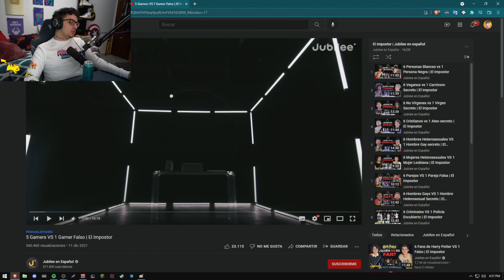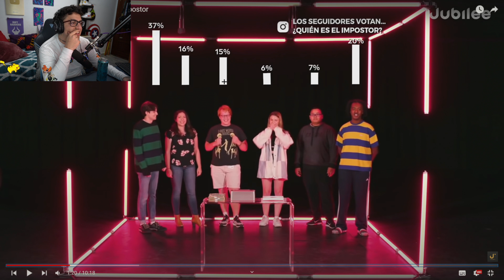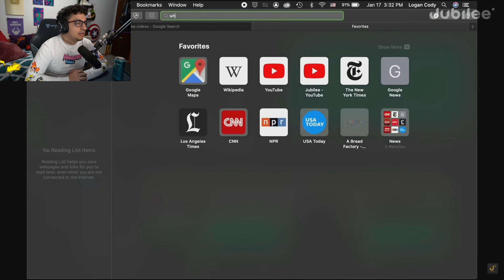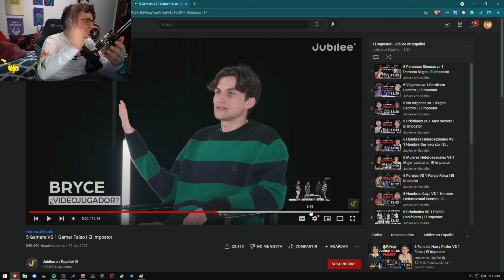MARKI REACCIONA A "5 GAMERS VS 1 GAMER FALSO"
Bienvenidos a Planeta Lokuras 😈😈
Aquí encontrarás los mejores momentos de los directos.